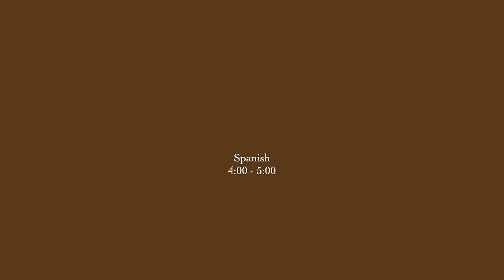Week in the life as a uni student